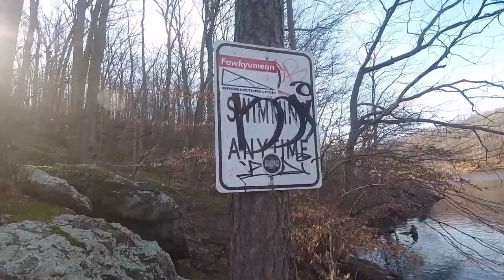Water (Acoustic Video) - Nathan Miller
Filmed at Loch Raven Park, MD
Single "Water" off upcoming album.